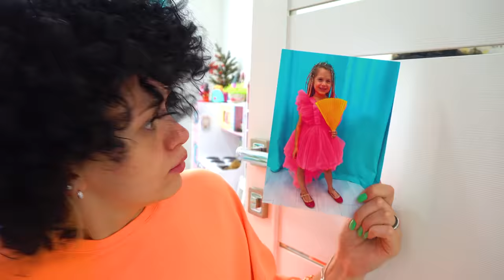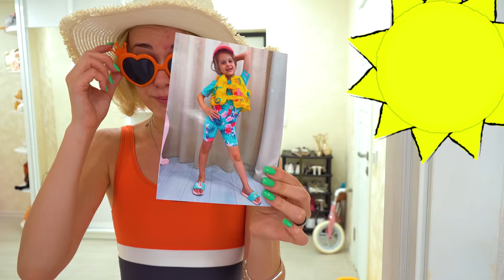Eva dress up kids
Eva studies to dress the children and plays with her mom